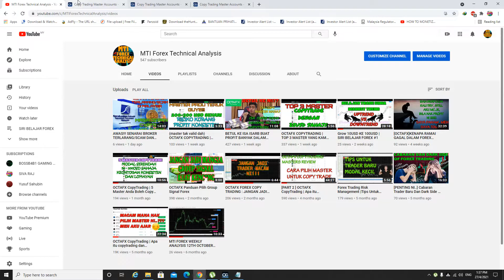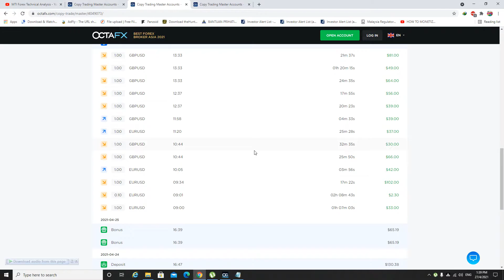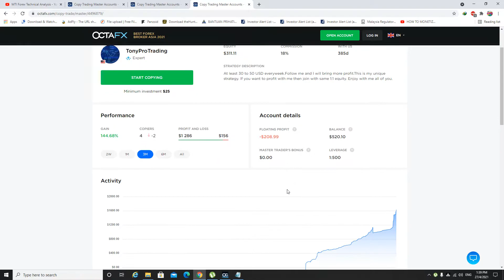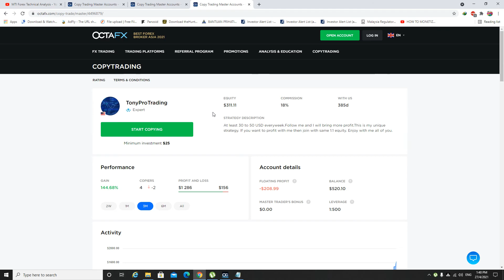OCTAFX COPYTRADING REVIEW | TOP 3 MASTER UNTUK MODAL 25USD -100USD | APRIL 2021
Buka account OctaFx dengan link di bawah :
Jika dah ada account gunakan id saya [ ib5129076 ], senang je tekan live chat dan suruh customer service tukar.
Manfaat kalau gunakan ib ni ialah spread akan lebih rendah dan akan dapat promotion dari OctaFx.